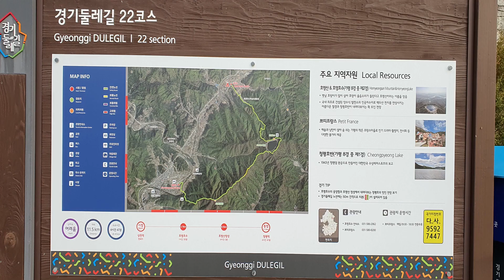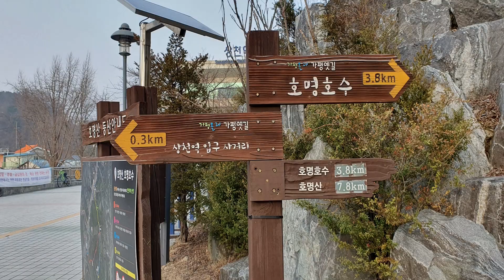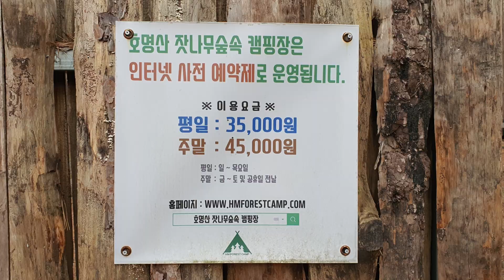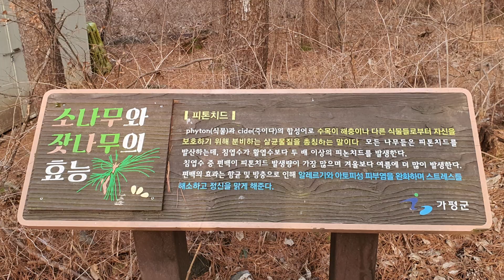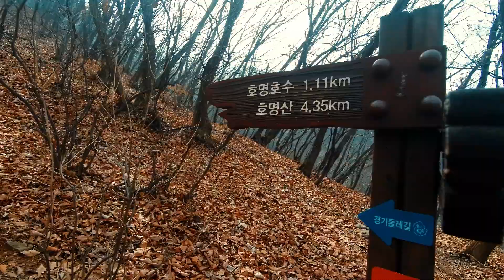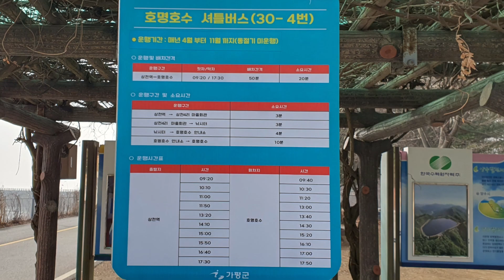대한민국에 이런곳이....힐링여행(Healing trip ) 대한민국의 아름다운 비경!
500미터이상의 잣나무 군락지에서 기분이 좋아지는 숲속의 냄새를 맡으며,
안정적인 심리상태와 건강한 정신과 몸을 회복하는 숲속 힐링여행을
안내합니다.